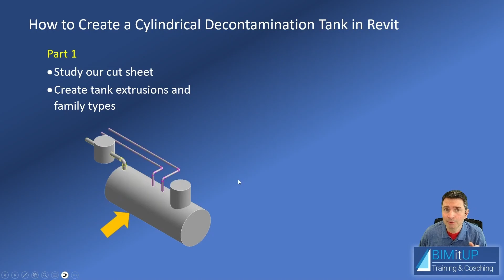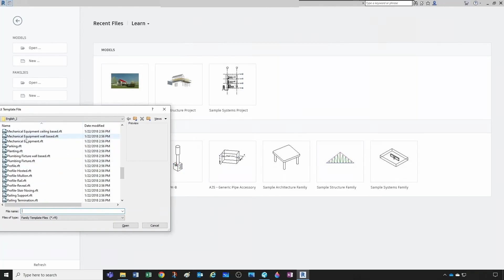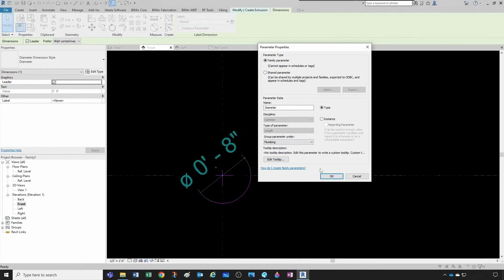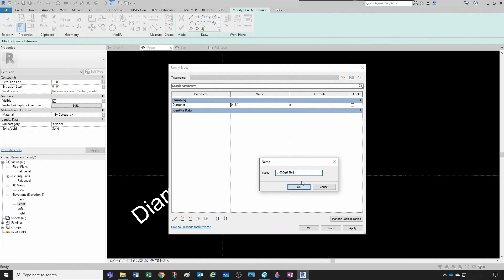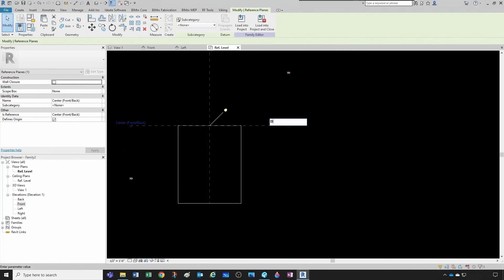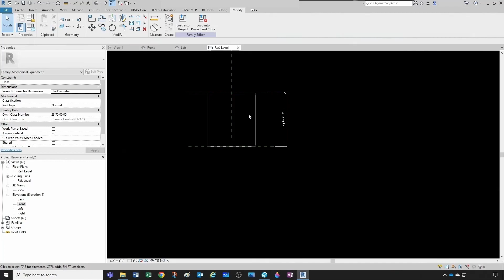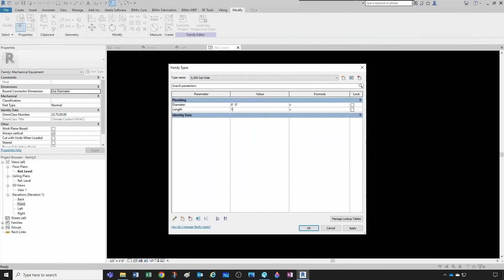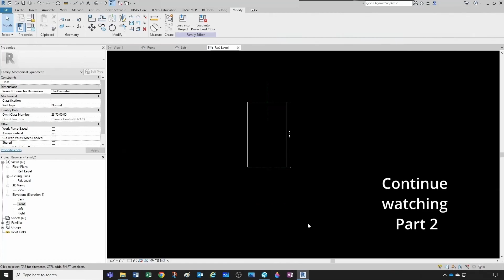How to Create a Cylindrical Decontamination Tank in Revit Part 1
In this video tutorial, I will show you How to Create a Cylindrical Decontamination Tank in Revit. This is Part 1 of 3

Detailed Video Content:
Part 1
Intro
Studying our Cut sheet in advance
Creating Tank Extrusions and Types

Part 2
Intro
Creating the ManHoles:

Part 3
Intro
Create an Inlet and connector
Adding the vents and connectors
Testing the family

OutroMusic - Smoke Jacket Blues - TrackTribe